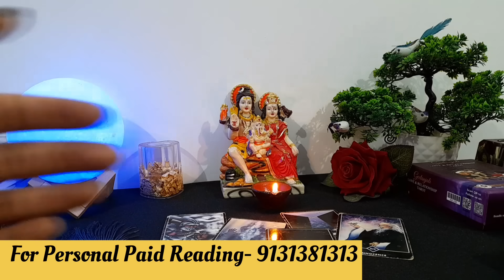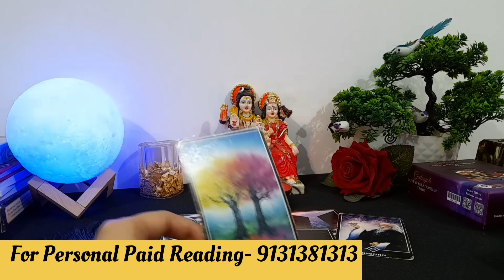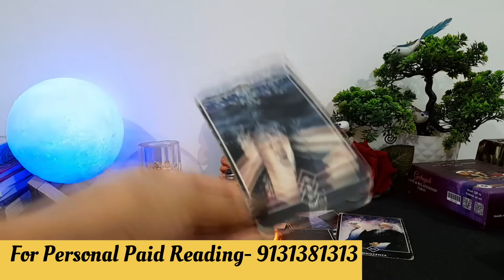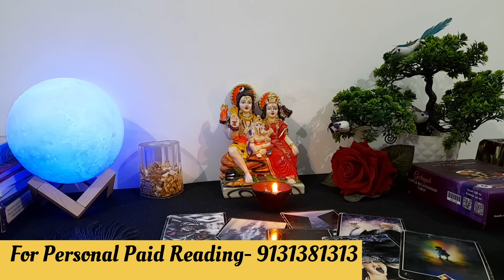❤️‍🔥 WO ABHI ES WAQT KYA SOCH RAHE HAI AAPKE BAARE ME- CURRENT FEELINGS ACTIONS TAROT CARD READING 💙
current feeling
current feelings tarot hindi
tarot
tarot reading

😊❤हरे कृष्णा🙏